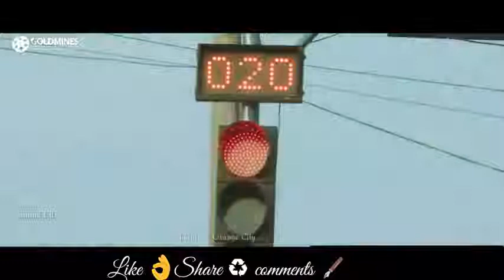New whatsapp status  girl whatsapp status  orange city